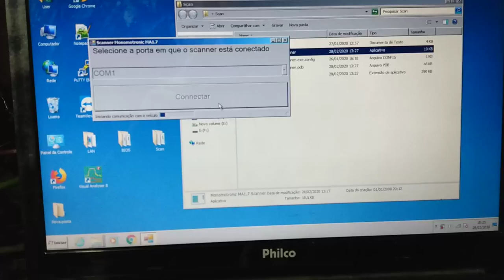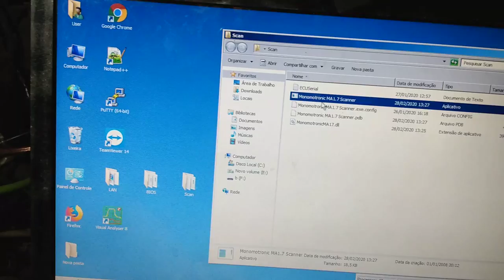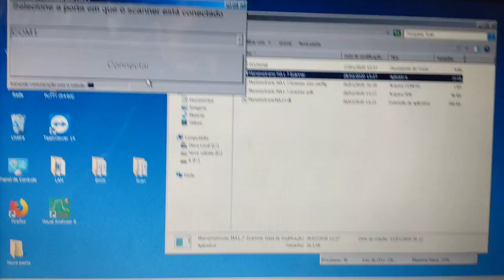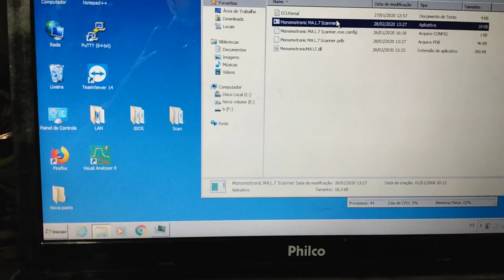[DESENVOLVIMENTO] Teste 1 interface scanner Fiat Tipo 1.6ie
Testando o projeto de scanner para central Monomotronic MA1.7 no Fiat Tipo 1.6ie 1995

Comunicação com a central eletrônica feita em C++, interface gráfica do usuário feita em C#.NET